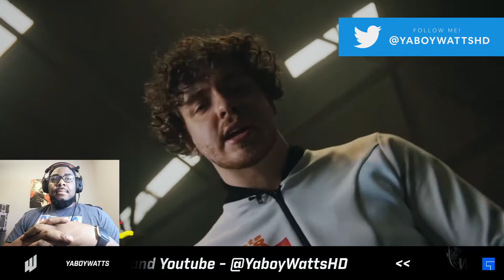XXL Freshmen 2020 Preview Reaction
My reaction to the XXL Freshmen preview for 2020 and boy is it a good one!